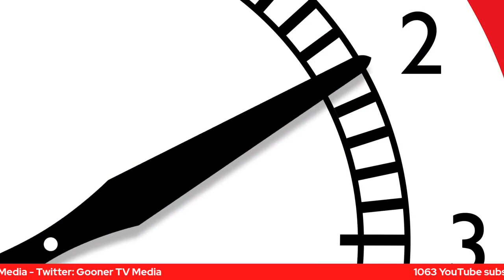Saliba Leaked tape! | Is Saliba Done at Arsenal?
My view on the William Saliba leaked tape and if he still has a future at Arsenal